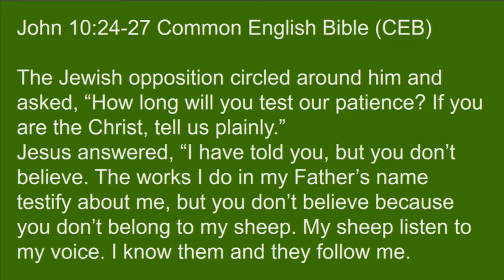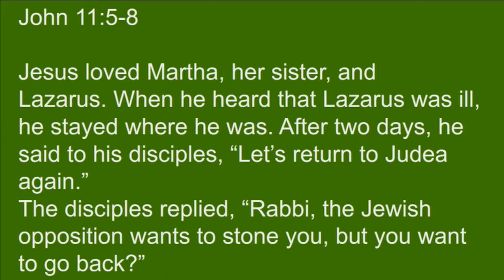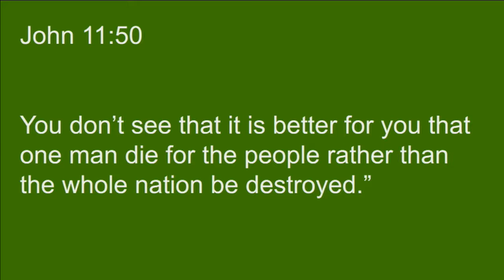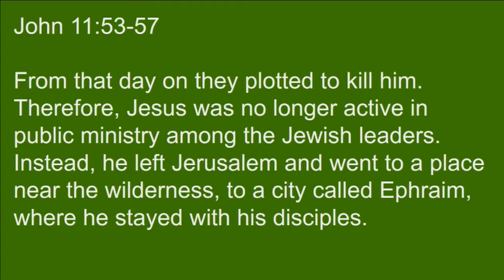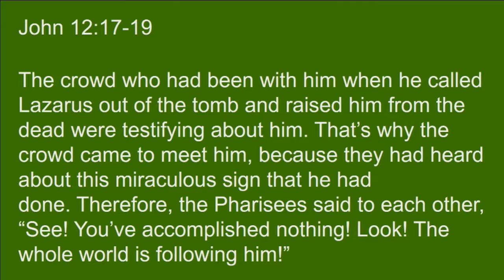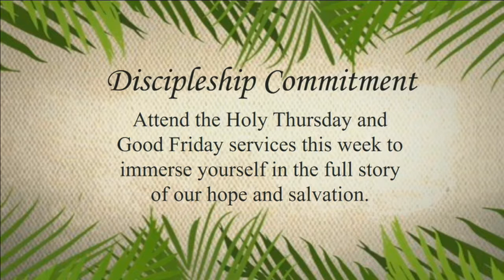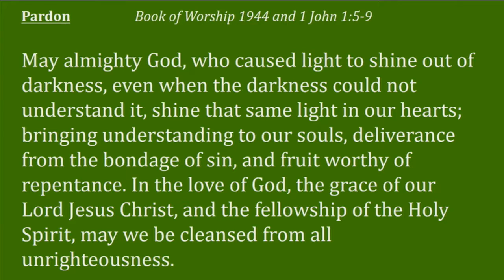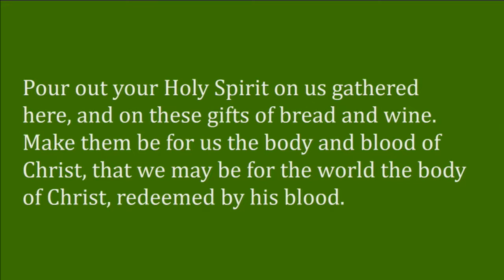Palm Sunday Sermon March 25, 2018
Pastor Kate Payton's Sermon "Going to the Hard Places"